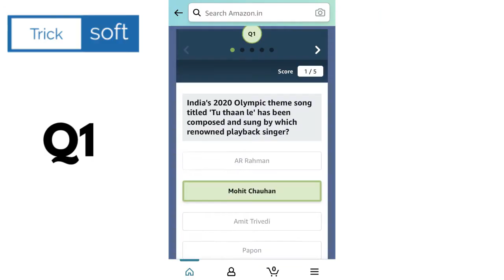Amazon Quiz Answers today | 30 July 2021 | Win Rs 20000 | Amazon Daily Quiz Answers today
Amazon Quiz  Live Answers 30 July 2021

Amazon Quiz Answers today | 30 July 2021 | Amazon Daily Quiz Answers today | Win Rs. 25,000

Amazon Quiz Live Answers | 30 July 2021| Amazon Daily Quiz Answers today | Amazon Fun Zone Answers

Amazon Quiz Live Answers | 30 July 2021 | Amazon Daily Quiz